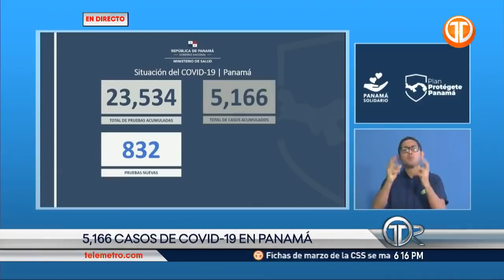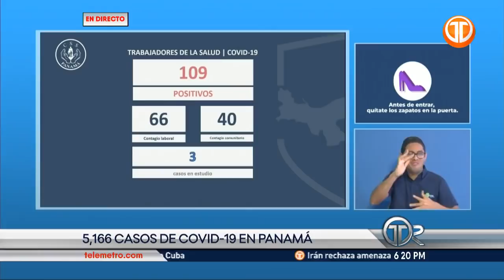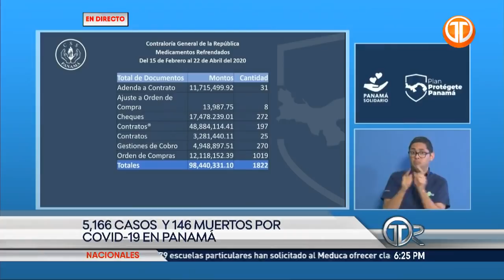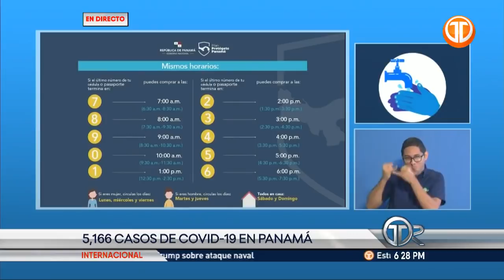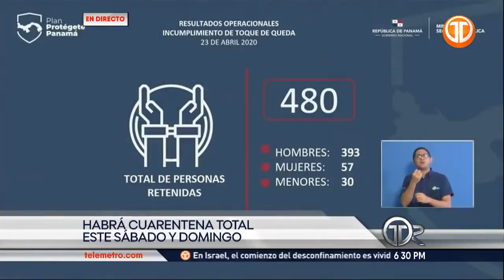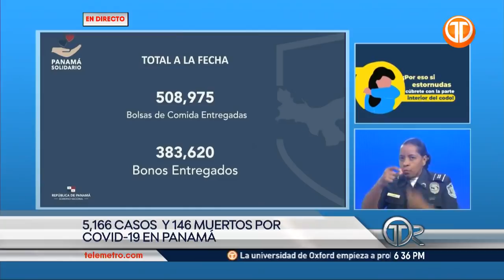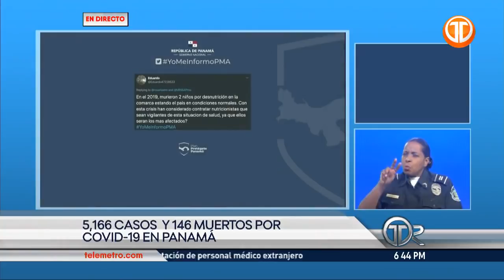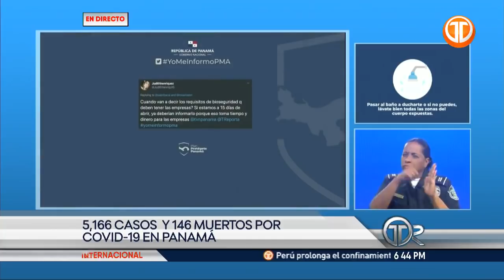En Panamá se registran 146 fallecidos y 5,166 casos positivos de coronavirus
Panamá registró este jueves 23 de abril dos defunciones y 174 casos positivos de nuevo coronavirus COVID-19, según confirmó el Ministerio de Salud (Minsa). Ante estas nuevas cifras, se elevan a 146 los fallecidos y 5,166 los casos acumulados por este virus en el país.